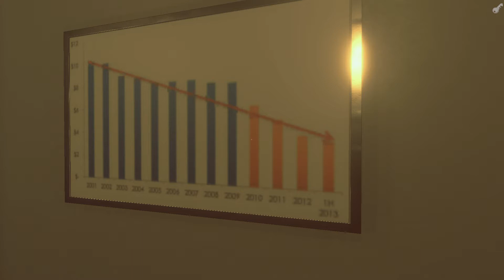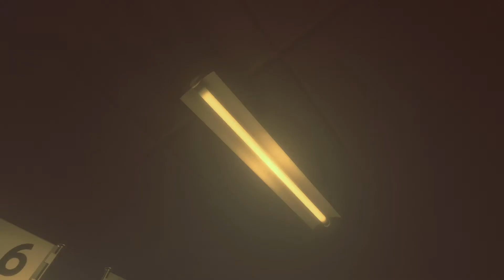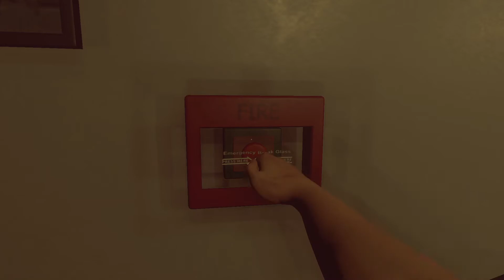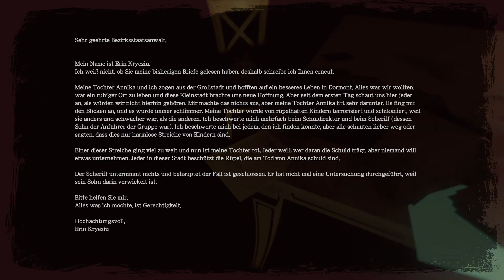Those Who Remain Gameplay Deutsch # 05 - Das Postamt und dessen Geheimnis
Those Who Remain

Those Who Remain gameplay german

Those Who Remain PS4 gameplay deutsch

Wenn die Lichter ausgehen, wird die Glut der Dunkelheit in der verschlafenen Stadt Dormont geschürt. Konfrontiere unangenehme Schrecken, verliere nicht den Verstand und überlebe die Nacht in diesem storylastigen Psychothriller in der ersten Person.

DIE DUNKELHEIT HAT AUGEN - Navigiere durch die Dunkelheit und räume Wege mit den Geheimnissen von Dormont frei. Um zu überleben, musst du auf jeden Fall im Licht bleiben.

ZERRISSENE WELTEN - Erforsche die zwei seltsam miteinander verbundenen Dimensionen und löse Rätsel, um die Geheimnisse der Dunkelheit zu entschlüsseln.

GEWISSENSENTSCHEIDUNG - Entscheide dich, die verlorenen Seelen von Dormont und ihre verfluchte Geheimniskiste zu verurteilen oder zu retten.

VERLIERE NICHT DEN VERSTAND - Erlebe einen Psychothriller hautnah, der tief in die menschliche Psyche eintaucht.

EINZIGARTIGER ATMOSPHÄRISCHER HORROR - Tauche ein in ein spannendes, atmosphärisches Abenteuer, das von klassischen übernatürlichen Filmen und Fernsehserien inspiriert ist.